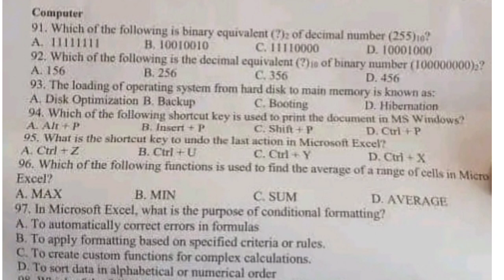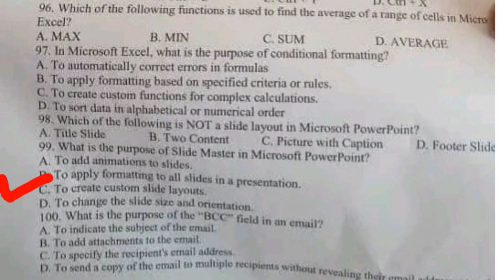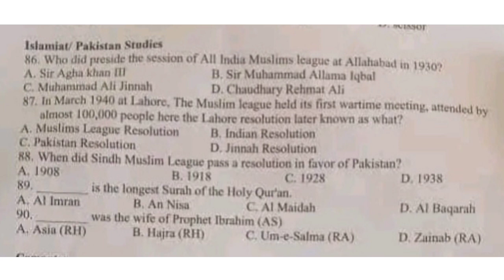Today Test intermediate Category 05 to 15 on 22/06/2023 part 2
iba 5 to 15 past paepr
sindh sts iba sukkur past papers
sindh sts sukkur iba teachers past papers
solved sample papers sukkur iba university
sts paper 22 june 2023 sts 5 to 15 past paeprs
sts past papers mcqs
sts screening test sample papers for bps-05 to bps-15
sts solved past papers pdf download
 iba sukkur sts today complete solved paper
screening test for graduation category
iba sts graduation category screening test past paper 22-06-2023